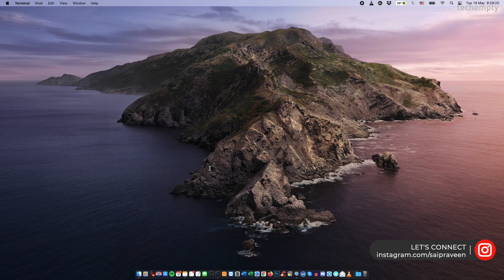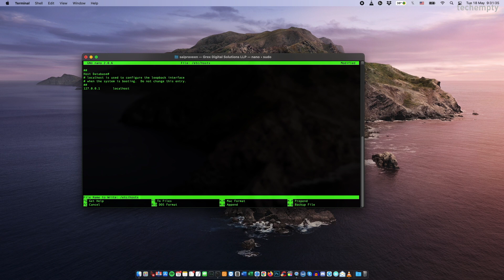How to Edit Mac Hosts File using Terminal?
Learn to edit Mac hosts file using Terminal.
Getting started, you need to have the administrator account password which you use to log in to the Mac machine.

To edit the Mac hosts file, open Terminal and run the following command

sudo nano /etc/hosts

Here enter the password of your Mac machine to edit your mac’s hosts file

There you have your Mac’s hosts file and add the required code at the bottom like an IP address then leave a tab space and then enter the website address that you would like to block or bypass DNS.

To save the file, press control + X then enter the letter Y and press enter.

You now added the required code to the mac hosts file.

To take the changes into effect, you have to clear the DNS cache. To do that, run the following command.

sudo killall -HUP mDNSResponder followed by the return key or enter.

This will clear your Mac’s DNS cache and prevent any clashes between DNS and the Hosts file.

To remove the website address from the Mac hosts file, open the terminal then type the following command

sudo nano /etc/hosts

Enter the administrator password then remove the address that you would like to and then save the file by typing control + X then Y and press enter.

Finally, you have to clear the DNS by typing